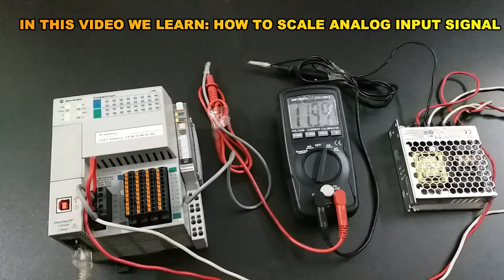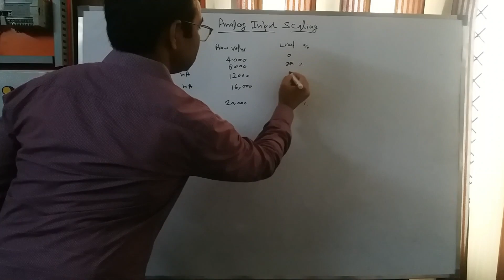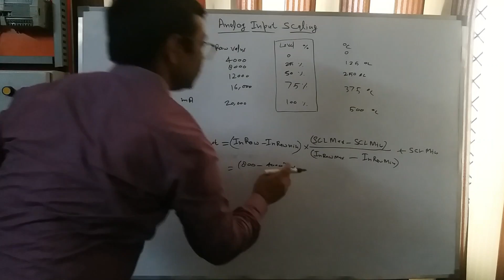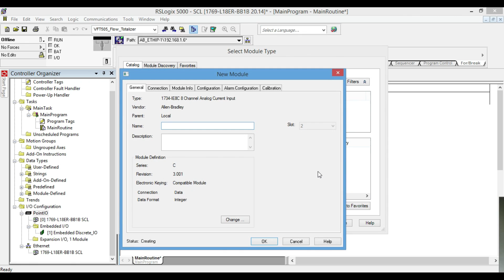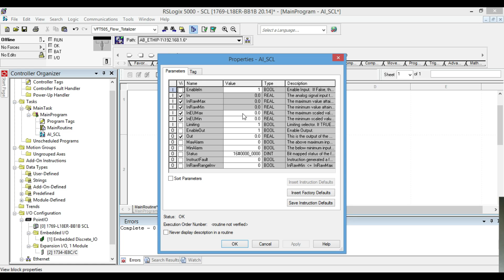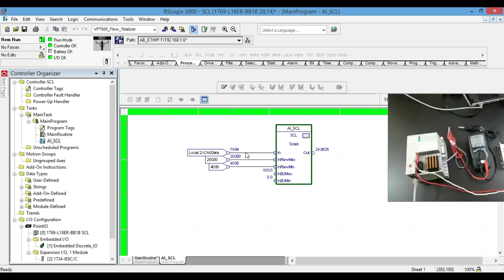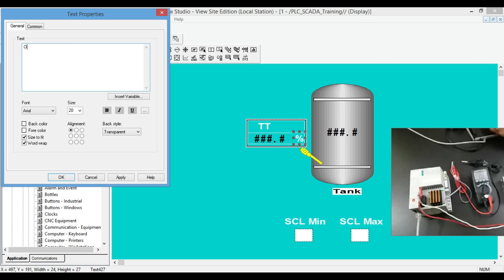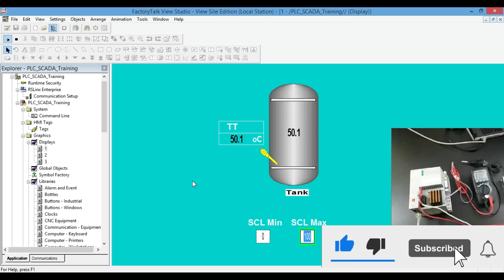Analog Scaling Function Block in Studio5000 / RSLogix5000 | How to scale Analog Input4-20 mA signal?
PLC Automation Programming Training course
in this video we learn:
PLC Function Block Programming for Analog Input Scaling
SCALE IN RSLOGIX 5000 / STUDIO 5000

When the analog input signal enters the PLC you will have to scale it in your PLC program.
What scaling means is that you convert the raw value from the analog input to engineering or Scale value.